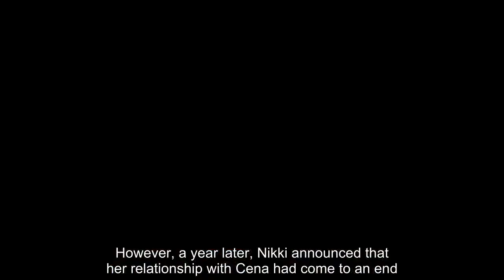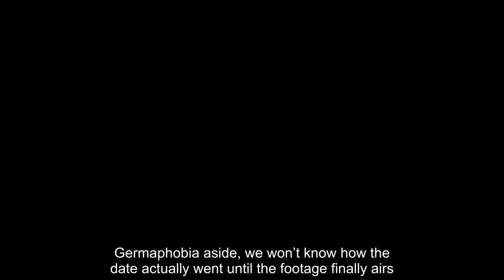Peter Kraus will never give love to Nikki Bella, she can betray John Cena, he is no exception